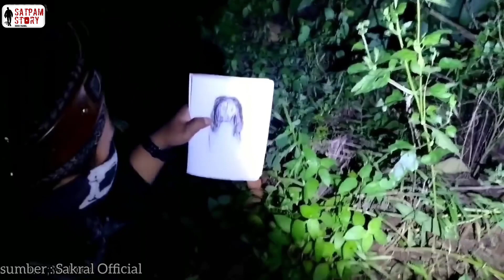SOSOK PARAKANG WANITA LAGI MAKAN J4NIN | 5 PENAMPAKAN POCONG KALIMANTAN TERSERAM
SOSOK PARAKANG WANITA LAGI MAKAN J4NIN | 5 PENAMPAKAN POCONG KALIMANTAN TERSERAM DAN PALING MENGERIKAN

1 Satpam story official
2 Sakral official
3 Satpam story official
4 Scerorr
5 Kunfayakun